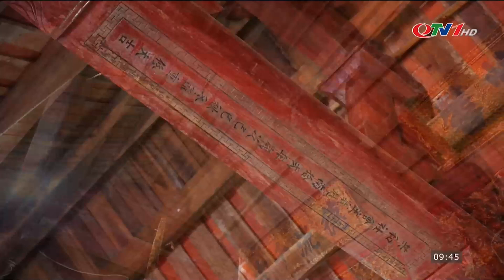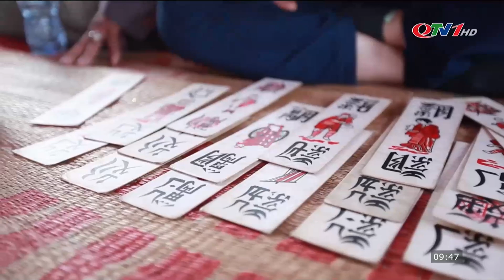Miếu Tiên Công và lễ hội rước người độc đáo ở Hà Nam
Lễ hội Tiên Công với những nét đặc sắc, độc đáo trong cả phần lễ và phần hội, đáp ứng nhu cầu sinh hoạt văn hóa cộng động, sinh hoạt tâm linh, giáo dục truyền thống đạo lý “Uống nước nhớ nguồn”; nhu cầu vui chơi giải trí của nhân dân dịp đầu xuân, đã trở thành di sản văn hóa phi vật thể có sức lan tỏa rộng lớn trong cộng đồng nhân dân và du khách. Năm 2017, Lễ hội Tiên Công được vinh danh là di sản văn hóa phi vật thể quốc gia.